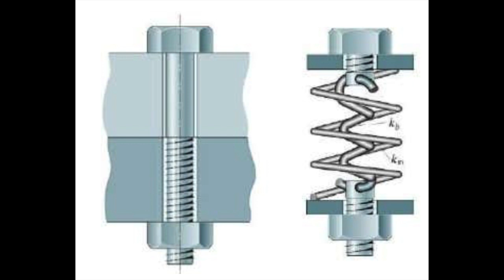Fuerza ocasionado por par o torque de apriete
Nivel medio-avanzado.
Explicación de cómo se calcula la fuerza con que comprime un tornillo en base al torque o par aplicado.

Atte: Dr. Cabriales